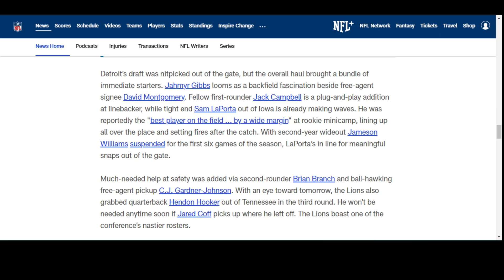Detroit Lions listed as one of the MOST IMPROVED NFL ROSTERS for the 2023 season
The Detroit Lions have made a remarkable turnaround, earning a spot as one of the most improved NFL rosters for the 2023 season!  In this video, we'll dive into the key changes and additions that have transformed the team into a formidable force. Join us as we analyze their new roster, discuss the impact of their draft picks, and explore the strategies that have led to this incredible improvement.